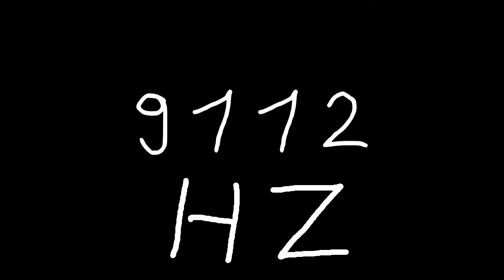9112 hz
Just sound.

chords
sounds
noise
tone
noises
tones
audio
wave
waves
sin
sine
sinus
sinoid
heart
heartbeat
resonancy